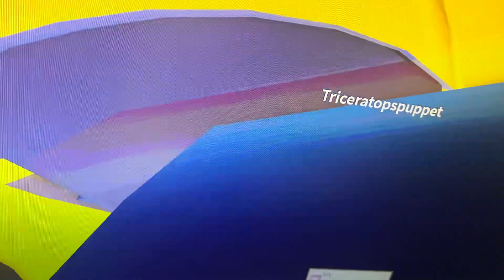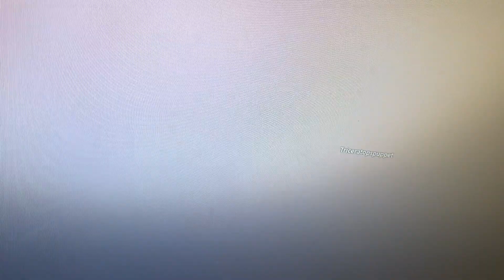Triceratops puppet looking a holiday house in Bahamas ￼